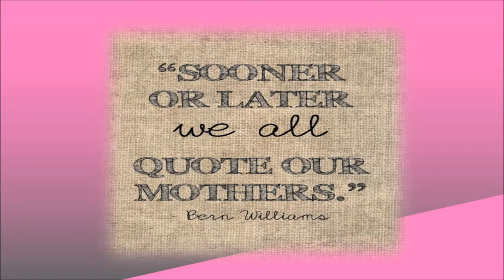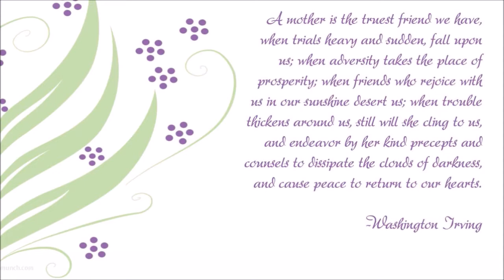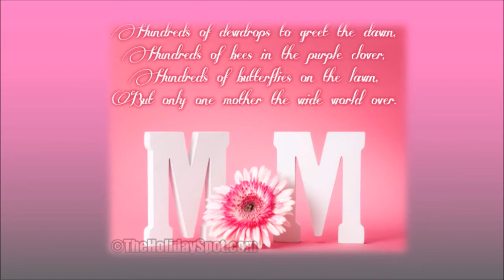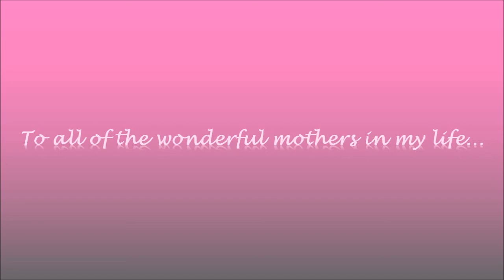Mother's Day Tribute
To all of the wonderful mothers in my life... HAPPY MOTHER'S DAY